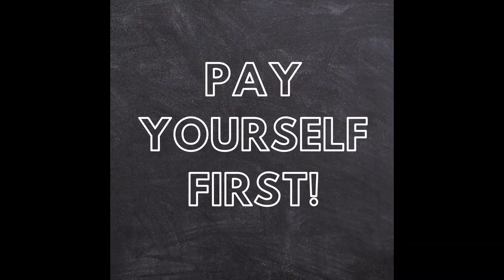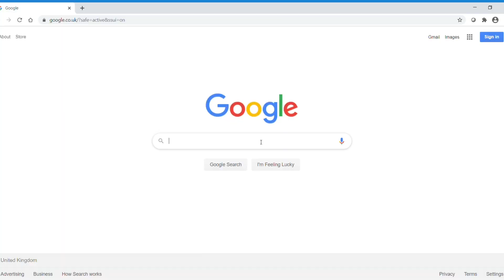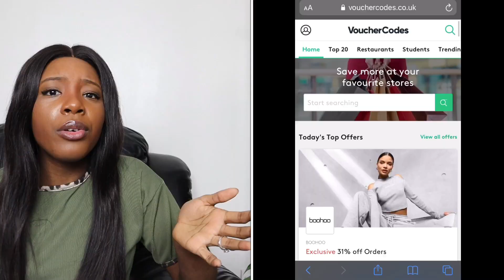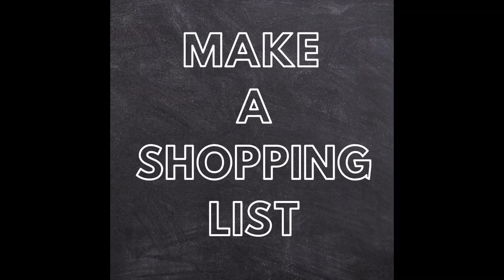13 THINGS I DID TO SAVE MORE MONEY: How To Save Money Quickly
Learn about the 13 things I did to save more money! Here I talk about ways to save money quickly.

**MY BUDGETING TEMPLATE**

Here I talk about how you can save money fast using some of these tricks. Hopefully this will help no matter your income, so whether your saving for your wedding, house or business I'm hoping this will help. All of these 13 things have allowed me to save more money throughout the year. Even by doing a few of these things, I hope it helps you save as much money as possible! My channel is mainly UK based but I hope these tips can also help wherever you might be located!

BOOKS I WOULD RECOMMEND:

100 Property Investment Tips (UK Based)

ABOUT ME